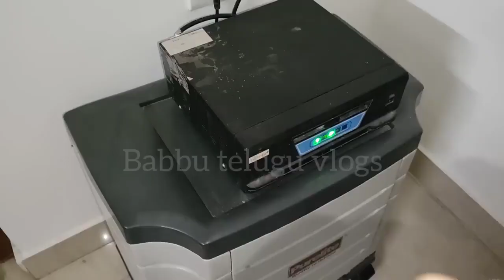only 5 rupes || స్పాంజ్ తో ఎన్నో రకాల ఉపయోగాలు || zero cost ideas || telugu tips & ideas || like